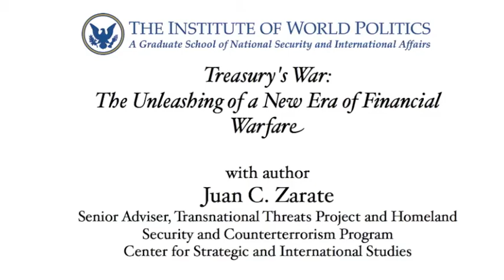Treasury's War: The Unleashing of a New Era of Financial Warfare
On Tuesday, Juan C. Zarate, Senior Adviser at the Transnational Threats Project and Homeland Security and Counterterrorism Program at the Center for Strategic and International Studies, discussed his book "Treasury's War: The Unleashing of a New Era of Financial Warfare."

He addressed the way in which financial warfare has shifted since the 1970s and 1980s, when economic sanctions were used.  In the post-9/11 era, there has been a shift to isolate rogue actors and institutions from the global financial system.  This financial warfare has become part of the national strategy, and has had an impact on terrorist organizations and unfriendly regimes, as well as on the financial system as a whole.

Mr. Zarate also reviewed some case studies in which the U.S. implemented financial warfare, as well as limitations to the use of this instrument of statecraft.